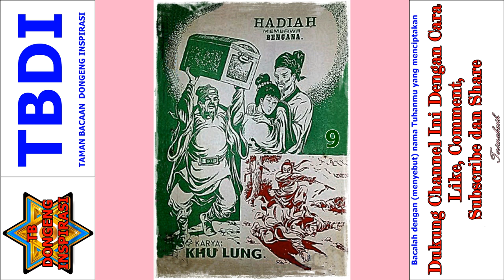Kutukan Hadiah Misterius Jilid 9